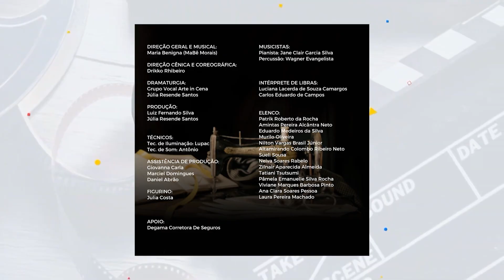Confira as atrações culturais do último final de semana de novembro (INFORMATIVO TVU-24/11/2023)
Ficha técnica:
Apresentadora/Editora-chefe: Larissa Olivera
Produção: Cris Gois
Reportagem: Júnior Caritel e Matheus Minuncio
Estagiário: Guilherme Cecato
Cinegrafia: Felipe Leonardo
Edição de imagens: Fernanda Rosa
Técnica: Caio Andrade, Eliseu Gonçalves, Mateus Silva, Nélio Ladico, Rafael de Sousa e Roni Soares
Master: Ronaldo Sobreira
Direção de TV: Rogério Faustino
Diretora executiva: Gislaine Martins